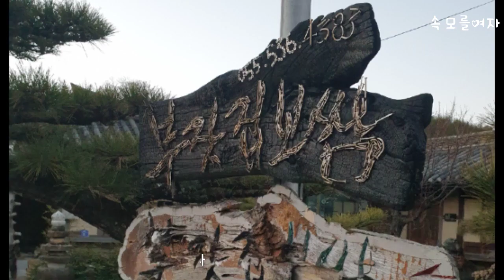속 모를여자(가사포함) 전옥 / 작곡 조영민 / 작사 이길언